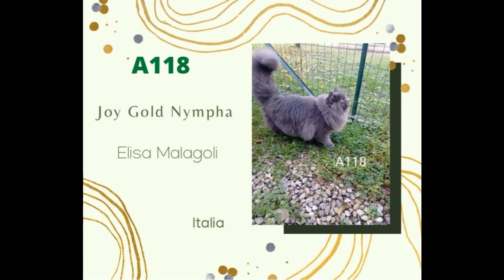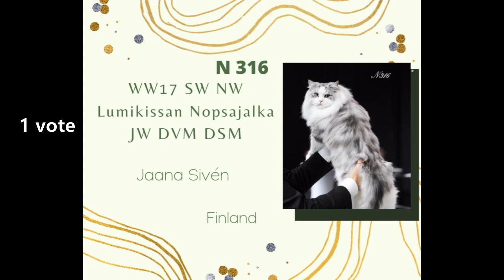Best Opposite Adult Sib Male